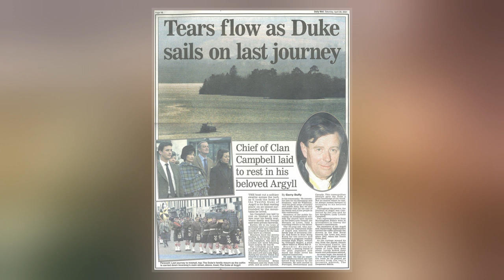Iona Campbell, Duchess Of Argyll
Iona Mary Campbell, Duchess of Argyll  is a Scottish noblewoman. She was married to the 12th Duke of Argyll from 1964 until his death in 2001.